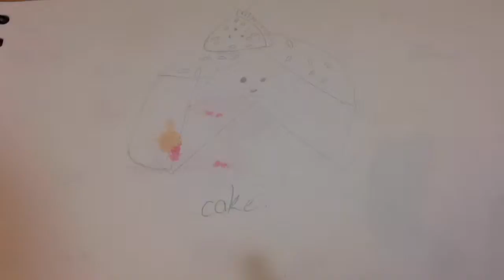Drawing a Cute Cake